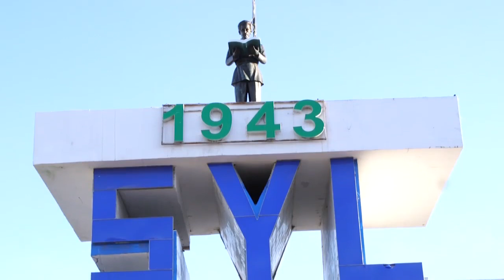Maxay Ka Dhigantahay Dib U Yagleelida Taalooyinkii Taariiqiga Ahaa Ee Dalka?